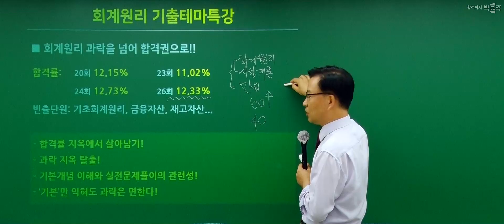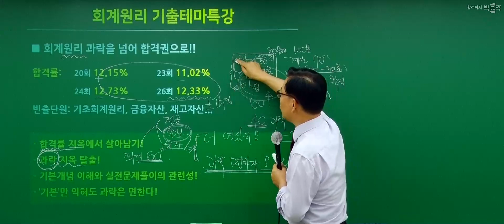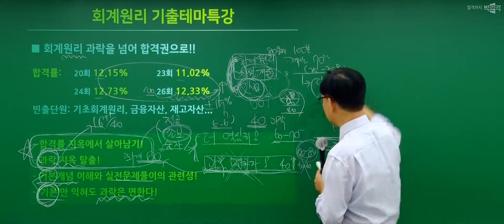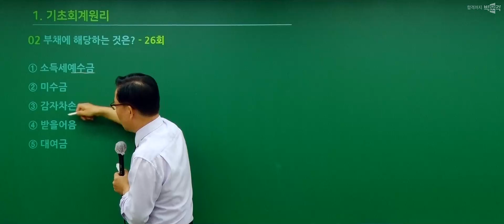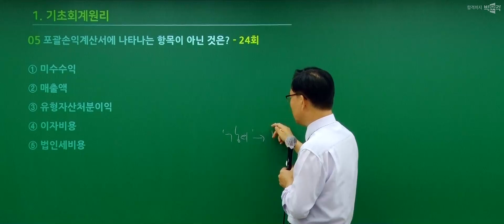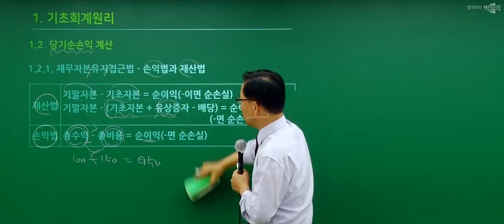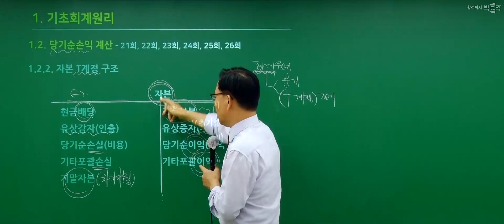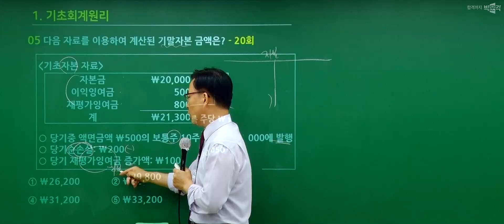박문각 주택관리사 회계원리 김종화 빈출테마 무료특강 ①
안녕하세요~
주택관리사 수험생 여러분~!

오늘은 박문각의 새로운 얼굴 회계원리 김종화 교수님의
빈출테마 무료특강 강의를 올려 드립니다.

9월에 박문각 종로학원에서 이제 입문강의 시작하는데
김종화 교수님 강의 기대 많이 해주세요~